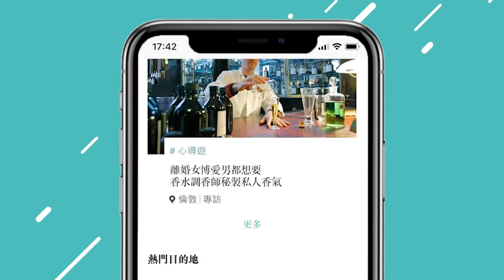鰂魚涌小店每日營業2小時 港廚用鮮腩排製最地道肉骨茶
鰂魚涌有一間餐廳為求質素，只開兩個半小時，犧牲營業時間，利用其他時間準備食材。這間餐廳是香港主廚Kelvin師傅夫妻檔經營。身為香港人的Kelvin為甚麼能煮出如此地道的馬來菜式？原來於Kelvin入行的30年裏面，曾於不同的五星級酒店工作。而每間都有星馬菜的當地廚師，30年間不停的浸淫、吸取經驗，令他煮出現在如此地道的肉骨茶。